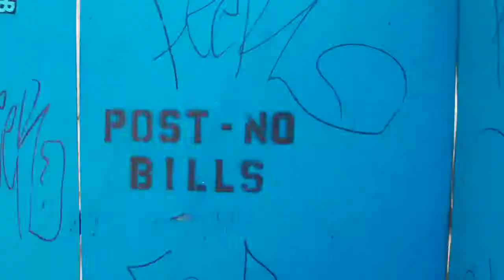not your sweet tart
*blossom*
*test of file conversion function independent versus mixed audio*
*concept*
*big thanks to our good friend shelljack for help with video*
*love you babe*
*let's get tea together and talk about anarchism again*